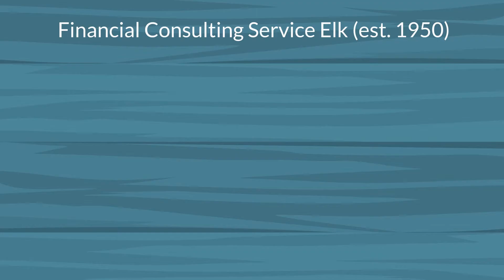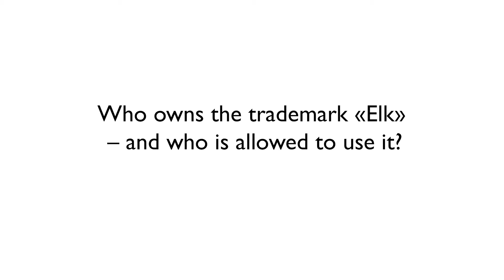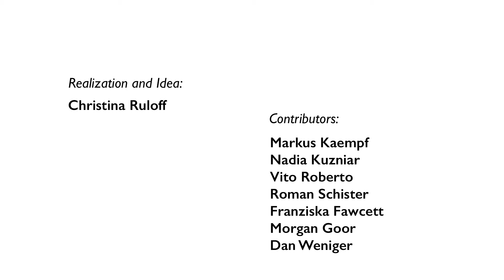Trademark Law 3 (EN)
TRADEMARK LAW: RIGHT TO CONTINUED USE